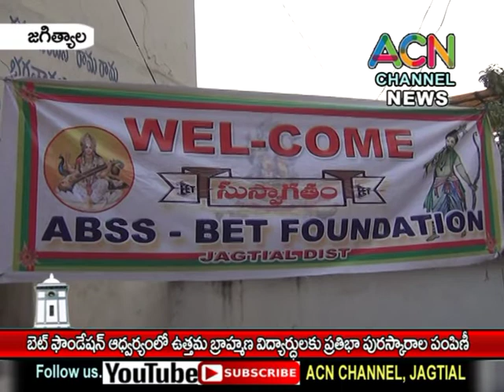జగిత్యాల : బీట్ బజారు లో